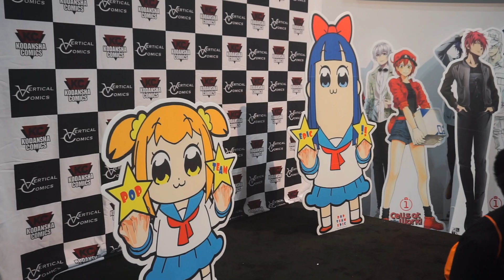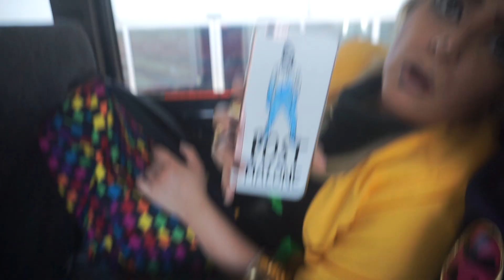Anime Expo 2018 Vlog | Day 1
Hello!! So sad that Anime Expo is over now but editing this vlog has be stoked for the next convention!! Hope you all enjoy!

Auva: @guauvacado
Kelton: @anactualkat
Nicole: @theroleycoley
Jen: @jengrenrock
Cadence: dj.ivvi

Bonus Points - Pizza and Video Games
Artifact of the Future - Glamour Shots
Groovy Life - j'san